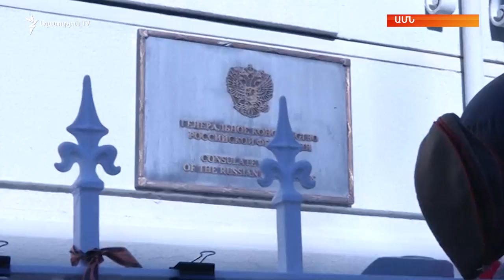Ռուսաստանը նոր բողոք է ներկայացնում ԱՄՆ-ին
Ռուսաստանը նոր բողոք է ներկայացրել Միացյալ Նահանգներին՝ այս անգամ այն բանի համար, որ, ռուսական կողմի պնդմամբ, Սան Ֆրանցիսկոյում ռուսական դիվանագիտական շենքերի տանիքներից հանվել են Ռուսաստանի դրոշները։ Մոսկվան պահանջել է դրոշներն անհապաղ հետ վերադարձնել։